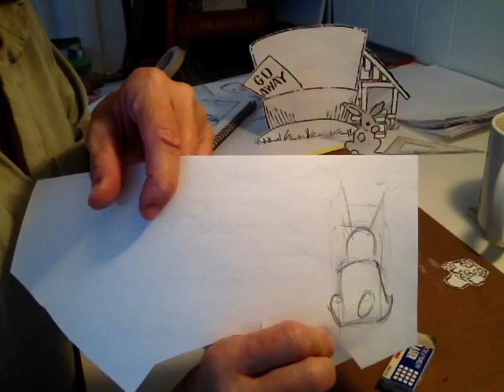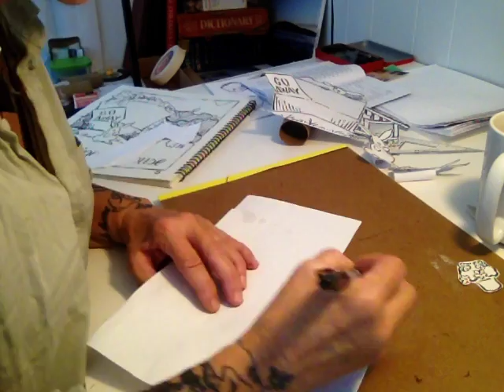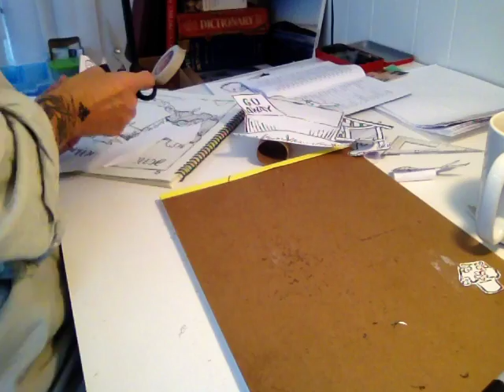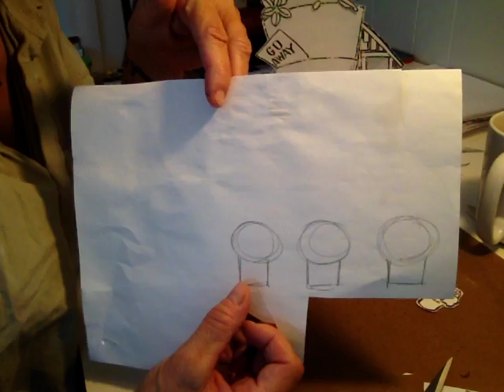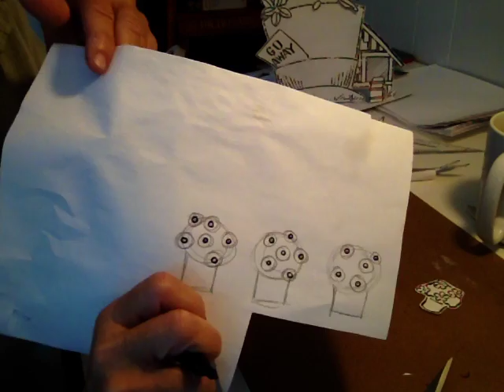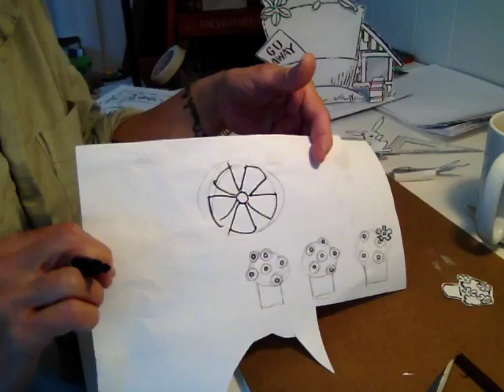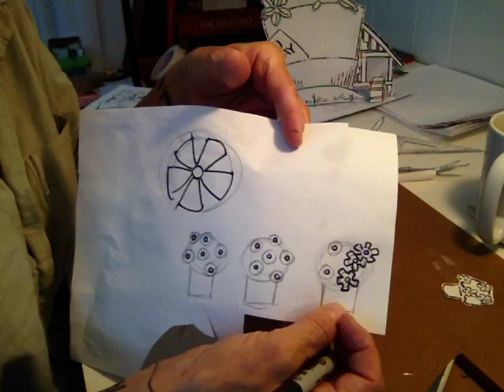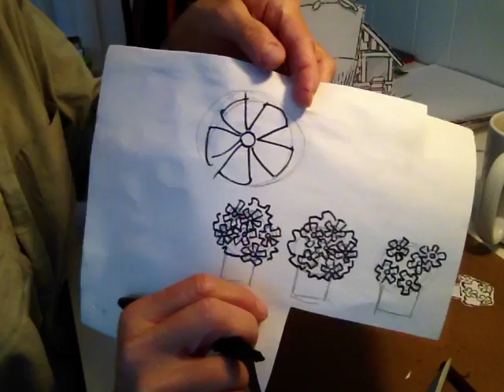Studio 120 #327 Part 2 Let's make Jack's house!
Studio 120 Painter and illustrator Beck Lane makes an easy to follow, line by line, 3D drawing project. Easy enough for kids and (hopefully) calm enough for adults who feel they can't draw and just need a quiet space to try. NOTE: Video ends abruptly - go to next video, #328 Part 2, to finish. Stories from Scootertown on Facebook